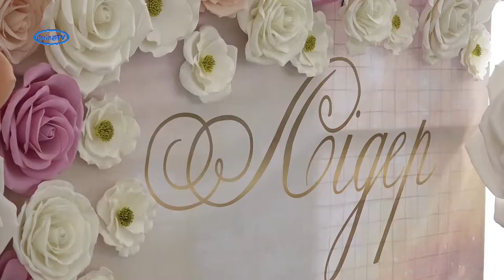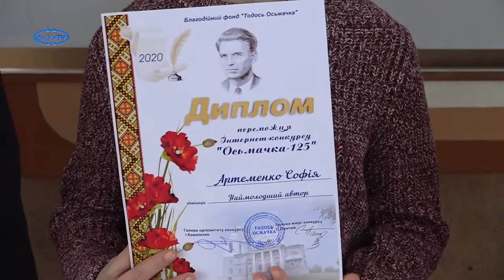Маленька смілянська ліцеїстка стала переможницею конкурсу «Осьмачка-125»